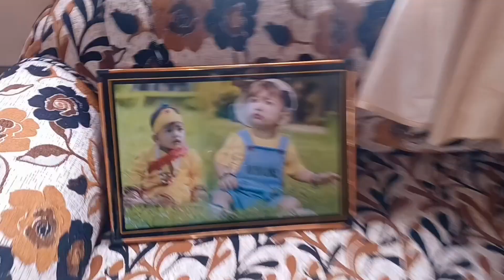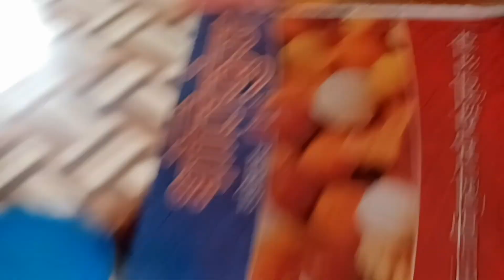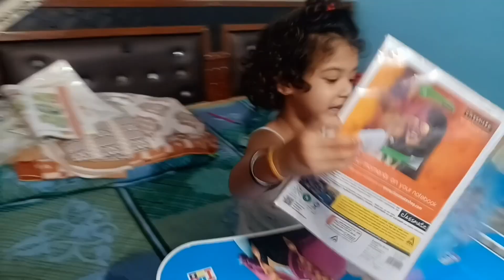laddoo going back to dehradun 🥺🥺